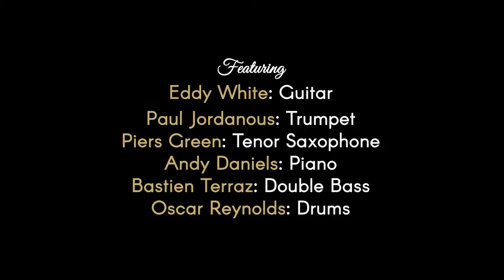The Eddy White Sextet - Ballad of Stockholm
This is another original composition of mine, entitled 'Ballad of Stockholm.' I visited Sweden a few times during my period working aboard cruise liners, the first time being in 2009, and decided to write a dark and brooding tribute to its capital city.

There's also a video of this tune from 2009 on my YouTube page, which is decidedly more lo-fi!

Many thanks again to Piers Green, Jop Pordanis, Andrew Daniels, Bastien Terraz and Oscar Reynolds for doing a fantastic job!

And thanks once more to Ashley Cutler for his recording, videoing and editing!